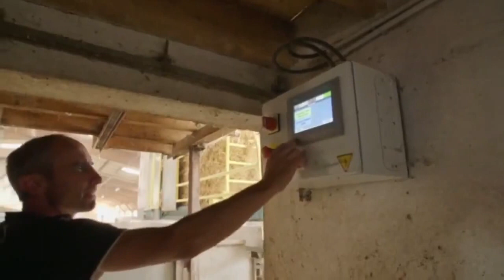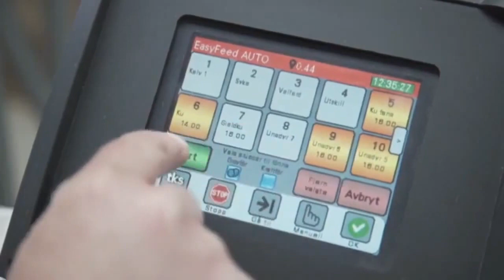AMAZING MODERN AGRICULTURE TECHNOLOGY